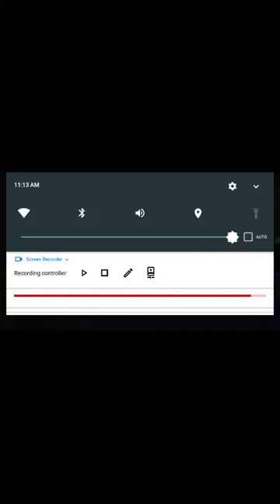I found gold under the ground while I was minening